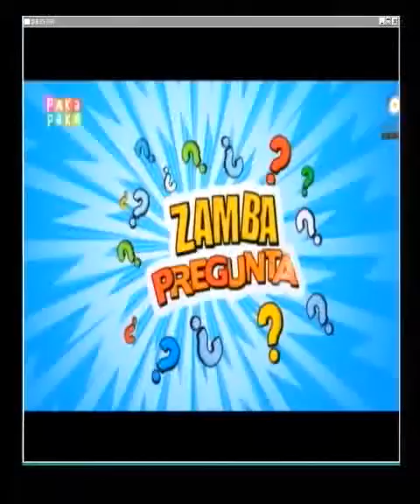MARCOS PAZ LA OTRA MIRADA Pablo Izaguirre y Facundo Juares Zapiola 15-4-2015